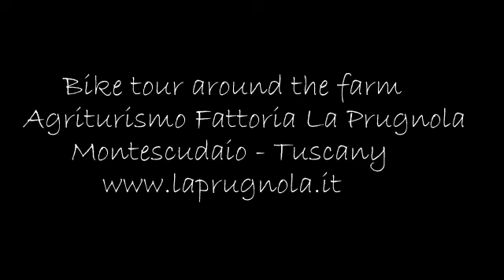Bike tour around the farm La Prugnola - Montescudaio, Tuscany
58Km. +430mt.: Montescudaio, Bolgheri, Marina di Bibbona, Marina di Cecina, Montescudaio.